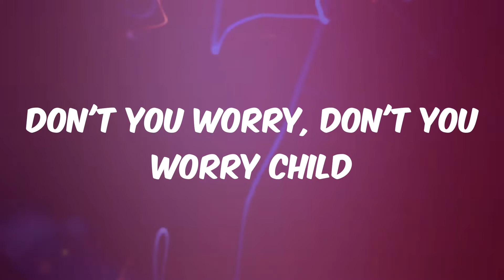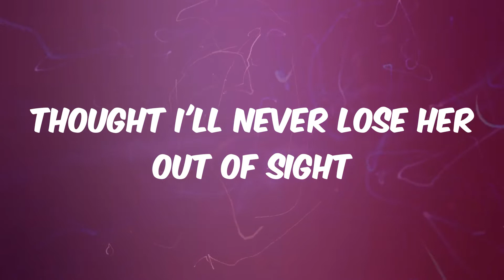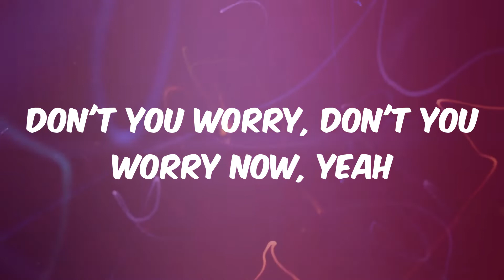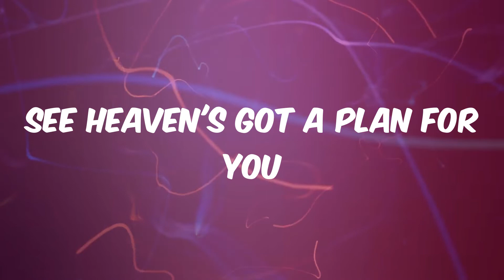Don't You Worry Child - Swedish House Mafia (Lyrics)